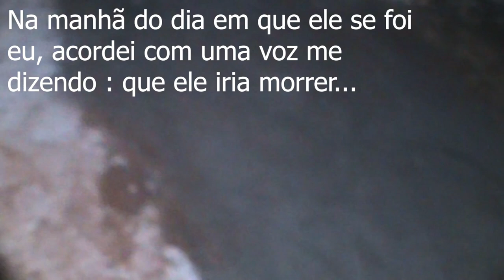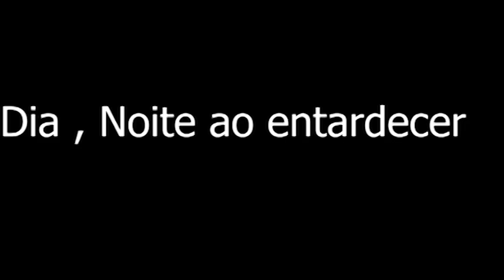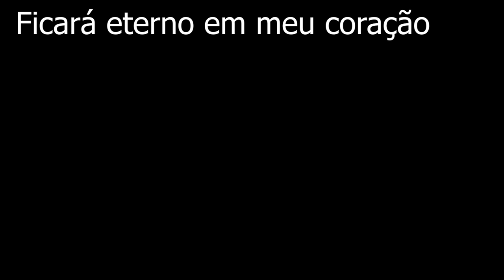In Memória a * Valentaine *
espero um dia poder te reencontrar meu menininho pois papai te ama muito e nunca mais nunca vou te esquecer . Ulisses Deadline.